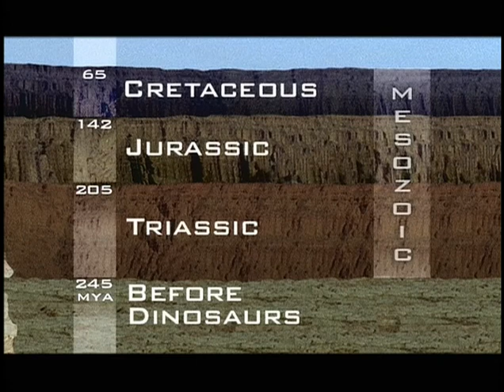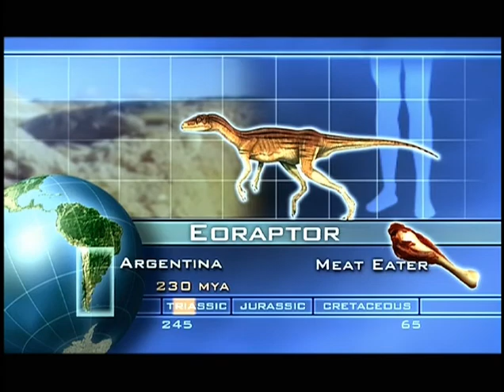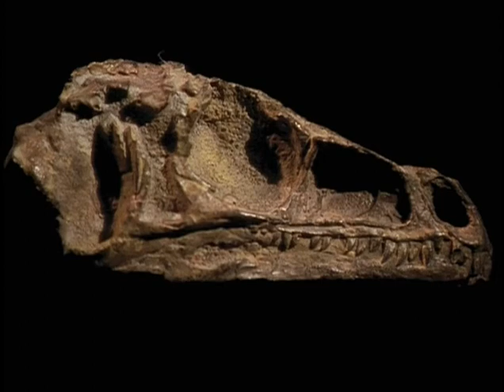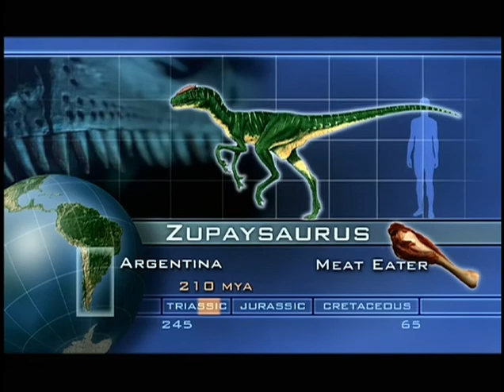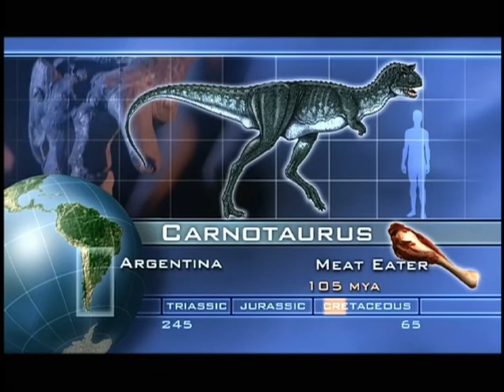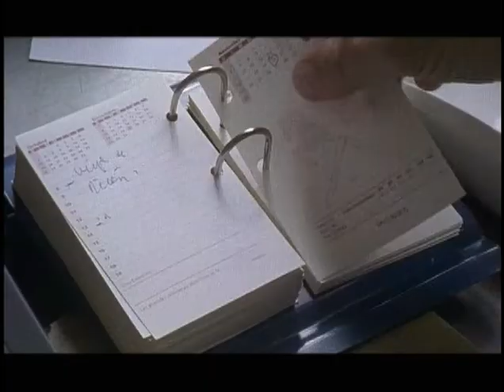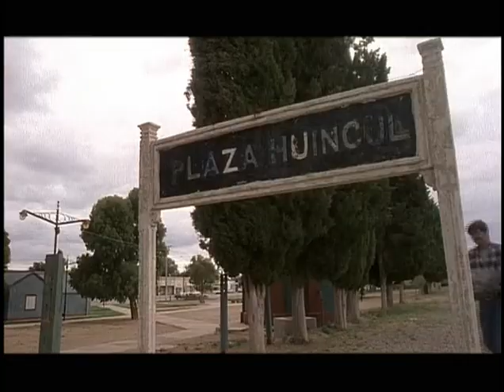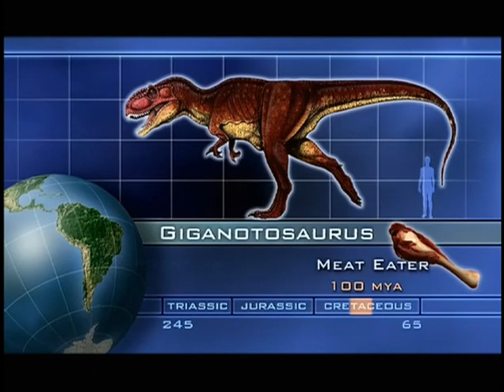Ground Zero (1999) - Dinosaur documentary narrated by Jeff Goldblum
Vintage dinosaur documentary for your viewing experience.